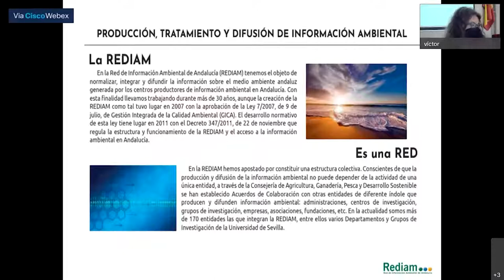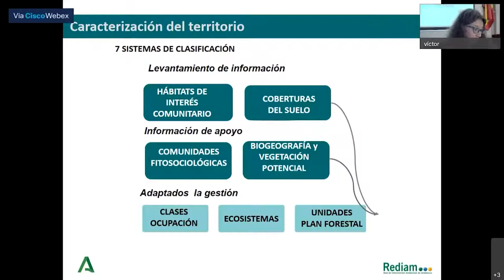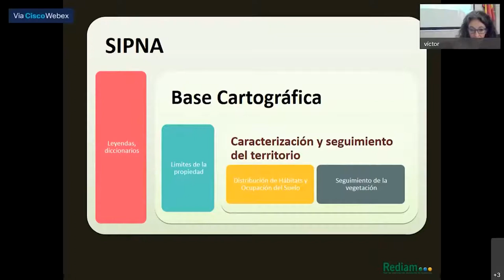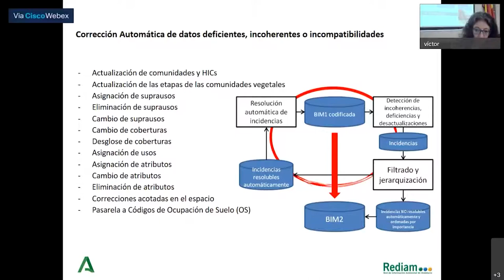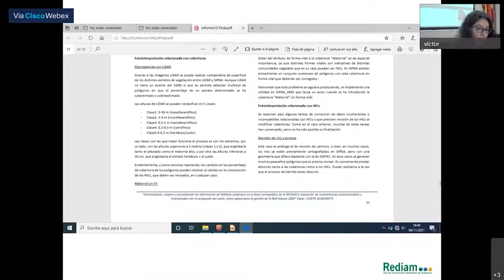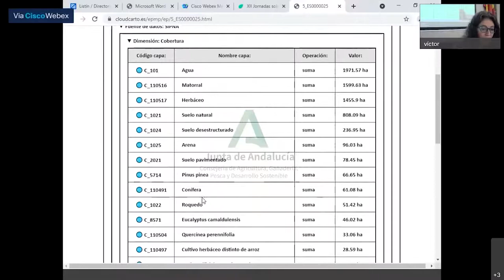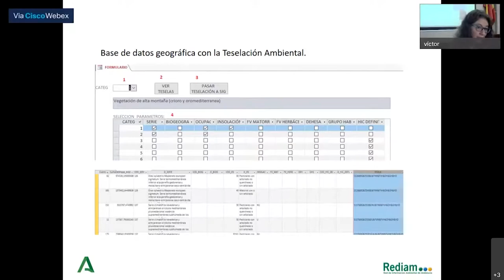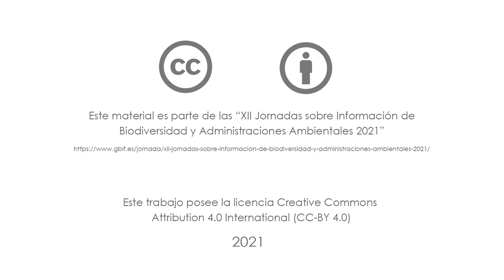Avances del proyecto SIPNA: sistema de seguimiento de Hábitats de Interés Comunitario en Andalucía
Vídeo de la presentación de Yolanda Gil Jiménez (REDIAM, Andalucía) sobre los "Avances del proyecto SIPNA como sistema para el seguimiento de la distribución de los Hábitats de Interés Comunitario en Andalucía" durante las XII Jornadas sobre Información de Biodiversidad y Administraciones Ambientales 2021 que tuvieron lugar en Huesca del 10 al 12 de noviembre de 2021.